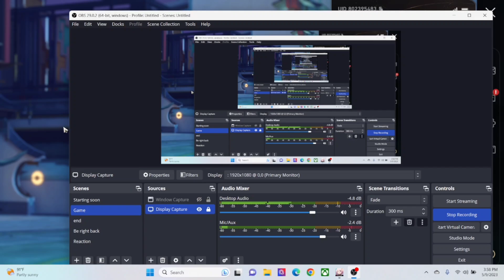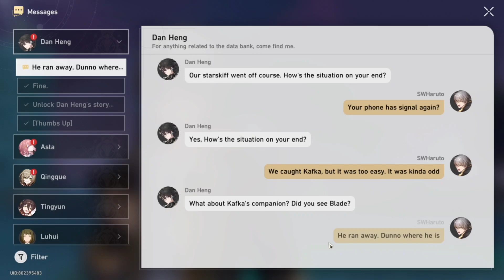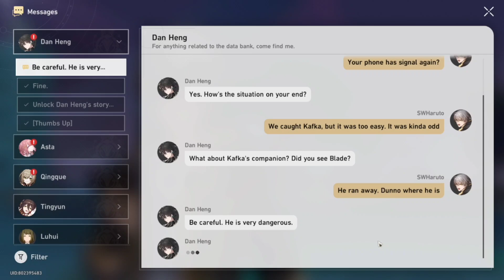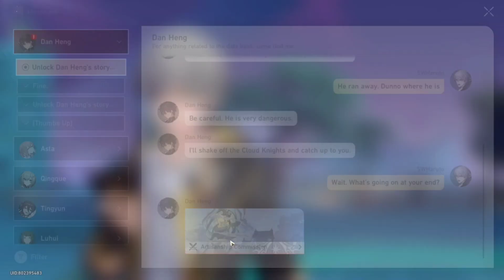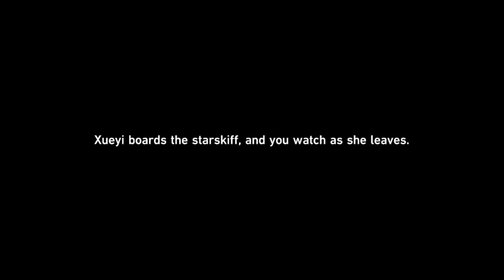Ebon Deer Boss Fight | Xianzhou Luofu Story PART 2.5 | Honkai: Star Rail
Hello guys you guys will be wondering why part 2.5 well because my stream Stellaron Hunters & Interrogation | Xianzhou Luofu Story PART 2 is halfway stream because my internet problem so this is the continue of the stream but is record video... I am so sorry that I didn't stream probably because halfway stopped but I hope next time it will not be like that again.

Hope you guys are enjoy this video.
I will do more of the in the future to play others games.

Thanks to miHoYo or HoYoVerse for making this amazing game all the 6 years. We are happy to play that game.

And Thanks Honkai: Star Rail Team for making this amusing. I really love to play this and exciting.